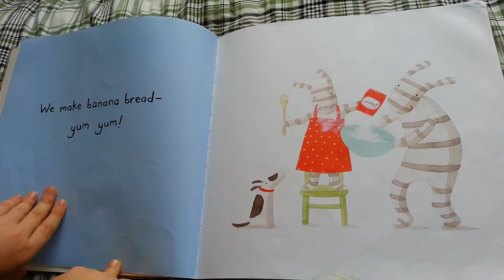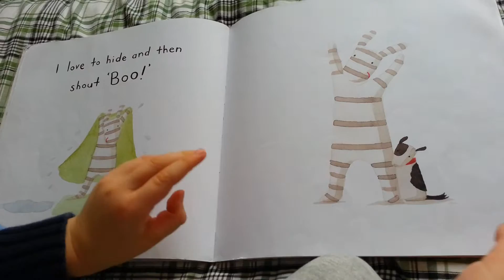I love my dad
Fair Use Act - 17 U.S.C. § 106A, the fair use of a copyrighted work, including such use by any other means specified by that section, for purposes such as comment, teaching, or scholarship, is not an infringement of copyright.